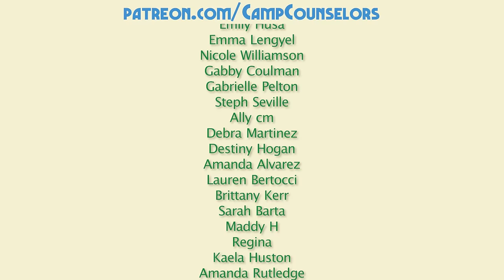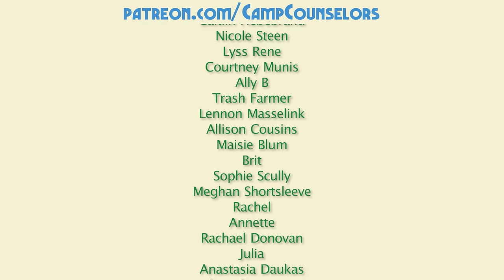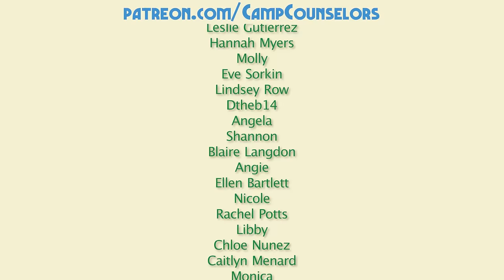Physically Dragged By A Golf Cart at 13 Years Old | Camp Counselors Podcast Trail Mix 9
🐻 BONUS CONTENT 🐻

0:00 - Hey Happy Campers
4:37 - Gossip Dock
8:38 - Dear Counselors
14:07 - Scary Stories Around the Campfire